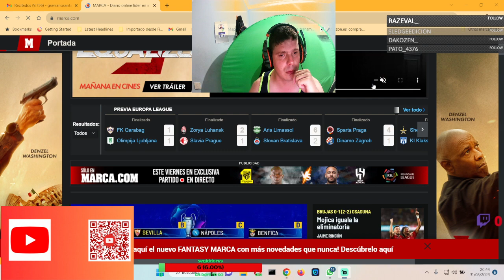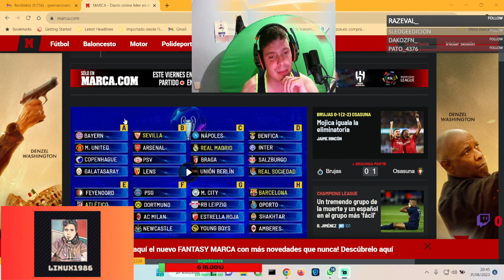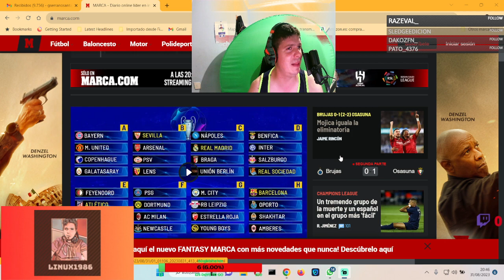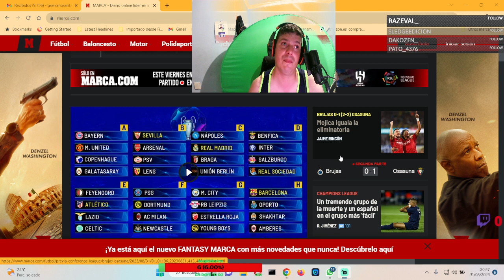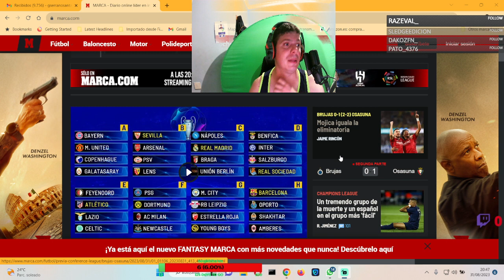reacion a grupos de champions